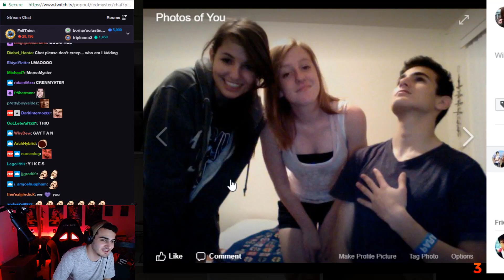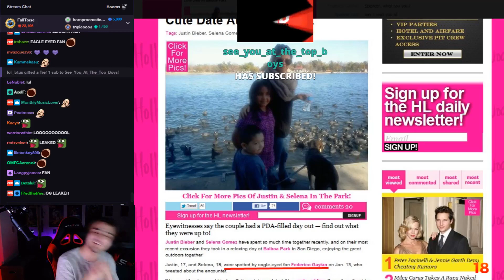Myth Believes In Joast | Squad Wins without Myth | LilyWinChu | Fed Back In 2010 | Stream Highlights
Poki, Toast, Janet, Lily, & Fed got a lot better at Fortnite. It's fun watching them win.